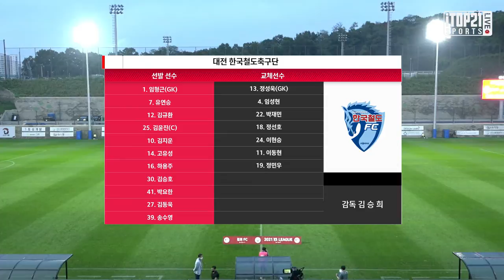H/L ㅣ [K3 League] 김포FC vs 대전한국철도축구단 -21R- -2021.08.27